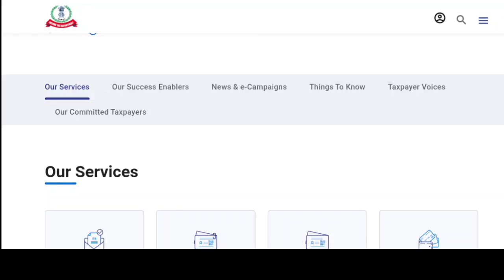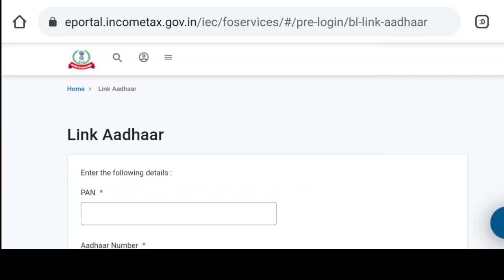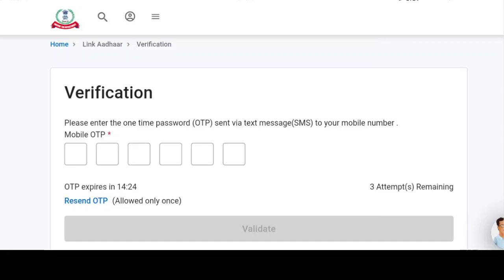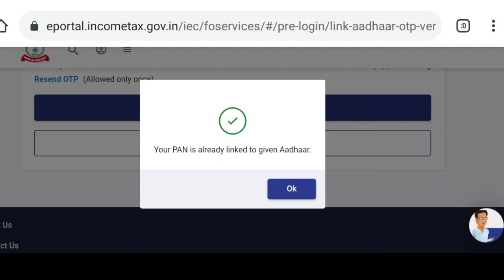ADHAR + PAN CARD LINK பண்ணலையா..500 Fine? Just 2 Minutes process